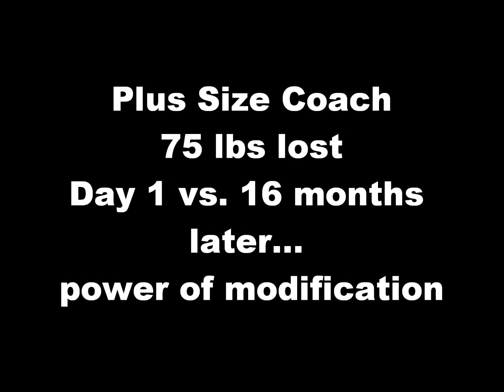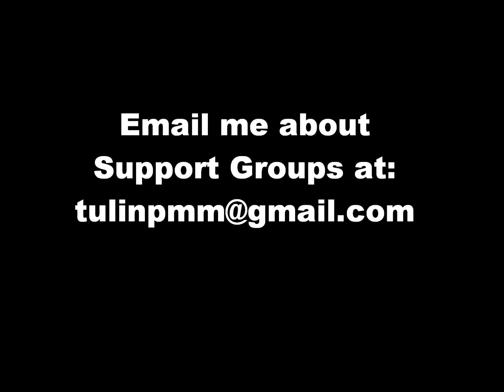Plus Size Focus T25 Modify Progress Results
All my results, all 75 lbs, 80 inches, and 7 sizes in a year are a result of heavy modification as a plus size woman. By focusing on form, as of this video I was able to move away from the Focust T25 modifiers and into the moves. Not bad for 263 lbs. My nutritional foundation is Shakeology, that gave me the strength to keep pushing forward. Questions on how you can make progress?